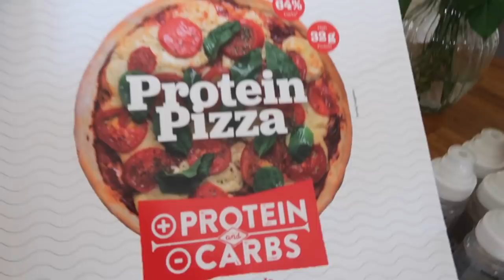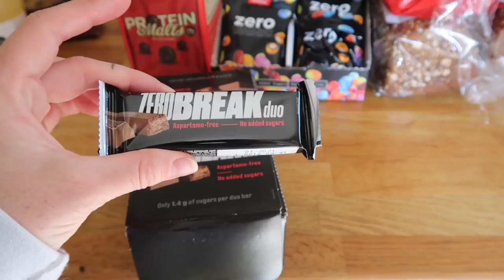My Quarantine Body Is Making Me Money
- Workouts
- Training
- Diet
- Nutrition
- Gaining Muscle
- Shredding

BOOMBabY!!